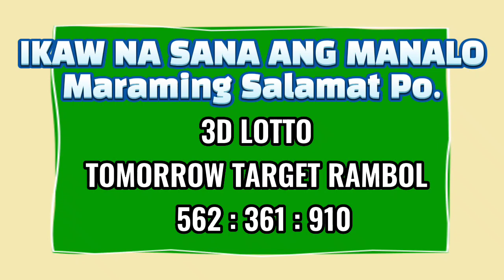3D & 2D LOTTO 9PM RESULT TODAY JUNE 11, 2023